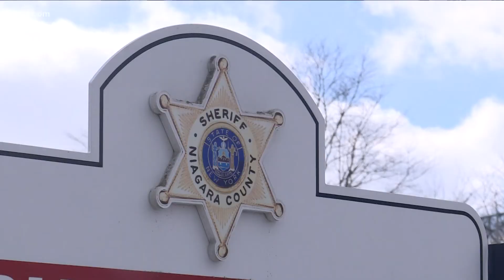Niagara Co. missing kids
Missing family of 3 years found in New Mexico